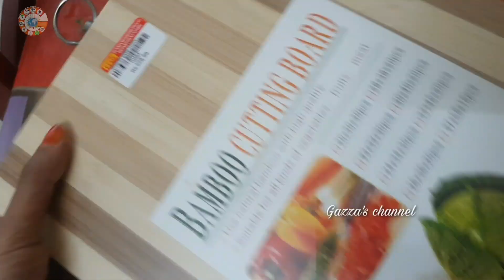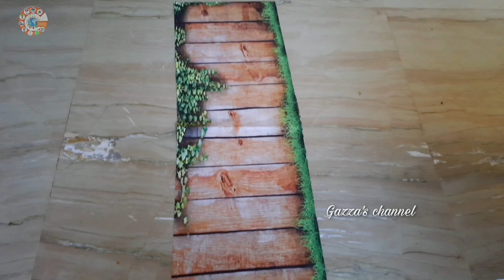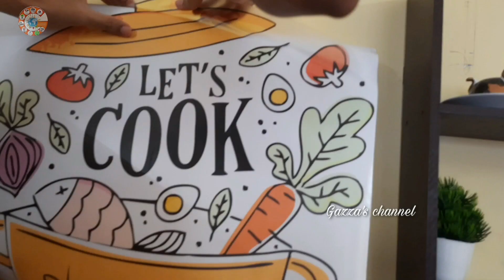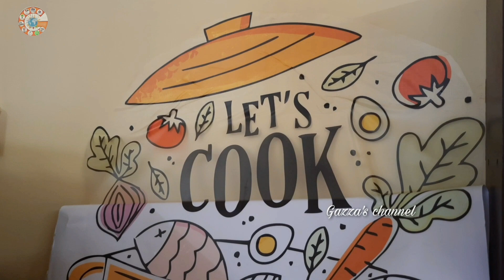சொன்னா நம்ப மாட்டீங்க!நான் எதுக்கு மேல என் சின்ன Kitchen அ ரெடி பண்ணிருக்கேன் பாருங்க!My tinykitchen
NANI PP Tea Coffee Sugar Canister...

wall stickers

Take a look at this KITKING Cooking Oil Dispenser Set 3 Piece Oil & Vinegar Set on Flipkart

Take a look at this Mapple Leaf storage glass jar with wooden lid - 1050 ml Glass Grocery Container (Pack of 4, Clear)  - 1050 ml Glass, Wooden Grocery Container on Flipkart

Take a look at this AURUMWARE NEW 360 Degree Revolving Round Shape Transparent Spice Rack, Container (Black) Round Multipurpose Revolving Plastic Spice Rack 16 Piece Condiment Set, 300ml, Siver Finish, Clear 16 Piece Spice Set on Flipkart
acb105-a03f-415b-a274-8d0717185a81.CDSFP8B9TGRHJB3D&_appId=CL

Take a look at this Tuelip Set of 10 Wall Hooks Heavy Duty Hooks for Hanging 10KG (Max) Magic Stickers Hooks Seamless Transparent Adhesive Hooks for Hanging Keys Coats Hats Bags Ceiling Hook 10 on Flipkart

jalor parota bottle
Royale Mesum Plastic Reusable Squeeze Bottles with 3 Nozzles (White, Large Size, 720ml) - 2 Pieces